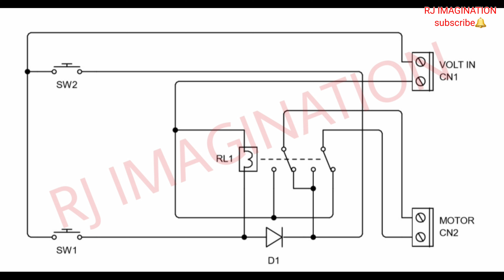Motor controller CW CCW | how to make motor control using DPDT Relay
in this video, I will show how to make a motor controller using a DPDT relay

If you have any questions ask us in the comment